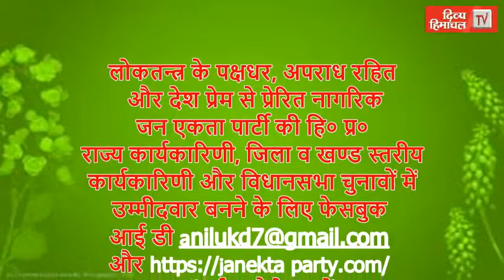HimachalNews: एसपी मंडी के पास पहुंचा सुंदरनगर में हुई मारपीट का मामला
divyahimachaltv
dhtv,tvnews
local news
divyahimachalgoodmorning
khabre ftafat
divyahimachalgoodafternoon